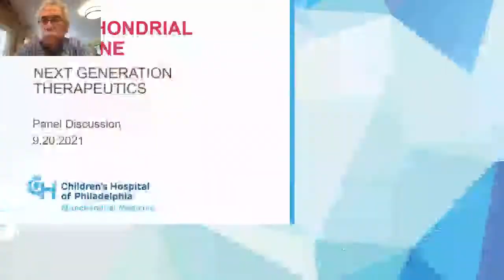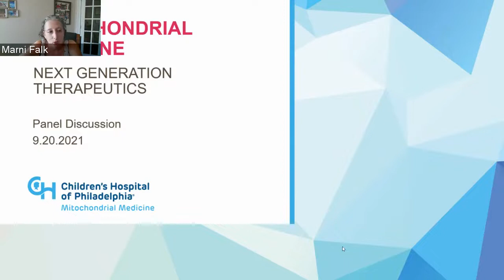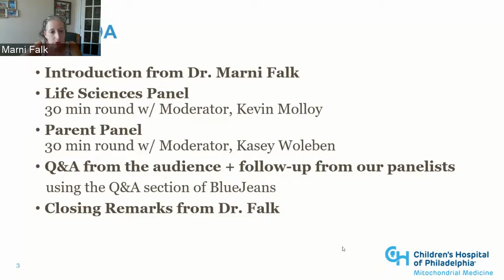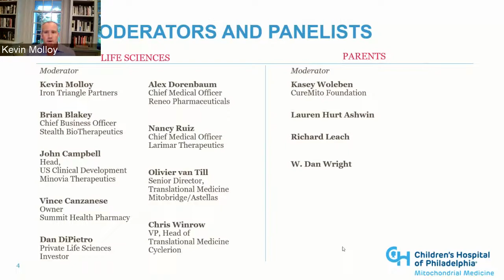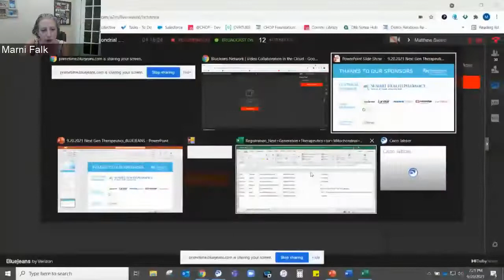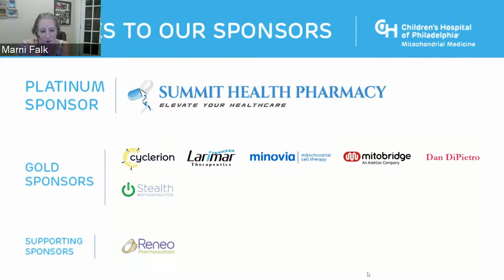2021 Next Generation Therapeutics for Mitochondrial Medicine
On Mitochondrial Awareness week, we came together to discuss next generation therapies! Our virtual event took place Monday, Sept. 20 from 6:00-7:30 p.m. EST.

Summit Health Pharmacy, Cyclerion, Larimar, Minovia, Mitobridge, Dan DiPietro, Stealth, and Reneo.

Agenda:
- Introduction from Dr. Marni Falk
- Life Sciences Panel: 30 min round w/ Moderator, Kevin Molloy
- Parent Panel: 30 min round w/ Moderator, Kasey Woleben
- Q&A from the audience + follow-up from our panelists
- Closing Remarks from Dr. Falk